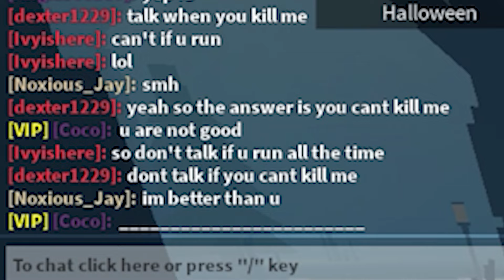"Want me to use my main?" 💀💀[Sorcerers Battlegrounds]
Decided to play some SB and ran into some characters.